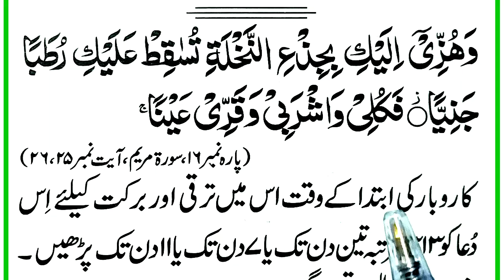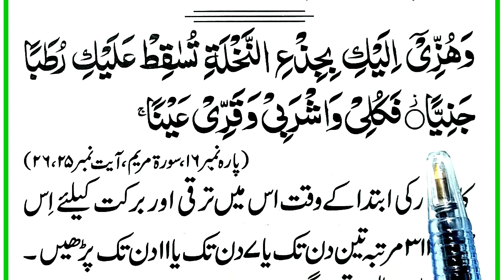Naye Karobar Me Tarraqi Ka Wazifa || نئے کاروبار میں ترقی کا وظیفہ || Wazifa For New Business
We Will Memorize insha Allah Wazifa For New Business in arabic .

Covered Topics

Naye Karobar Me Tarraqi Ka Wazifa.
نئے کاروبار میں ترقی کا وظیفہ.
Wazifa For New Business.